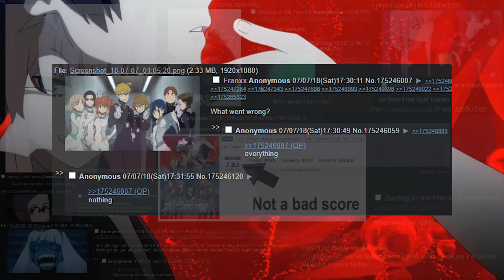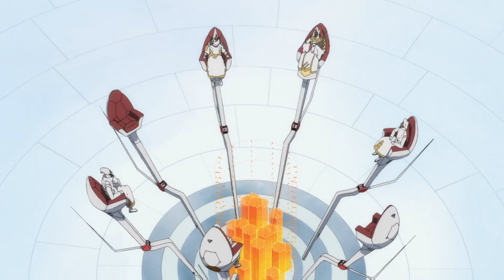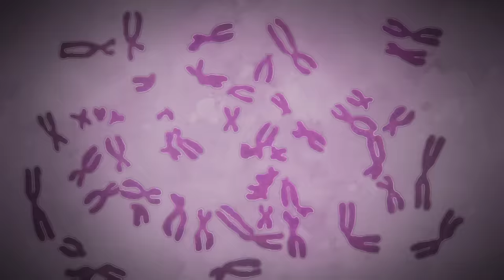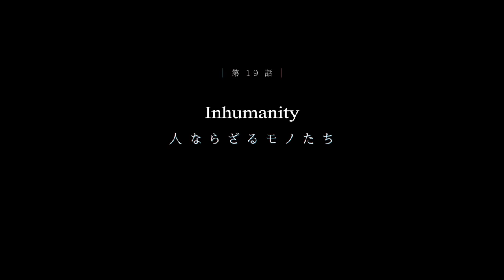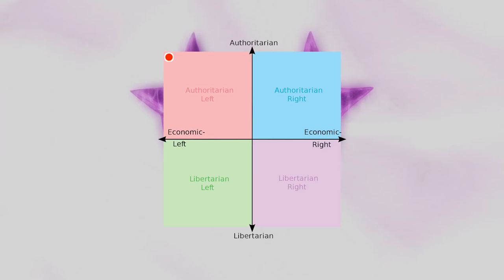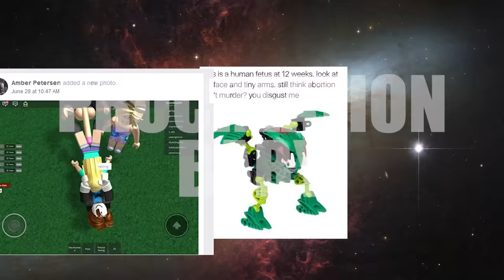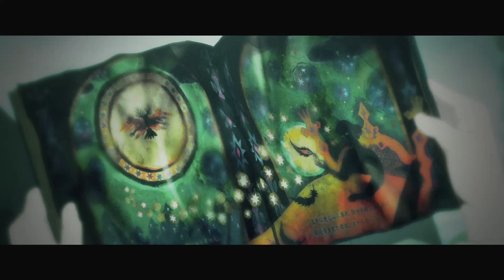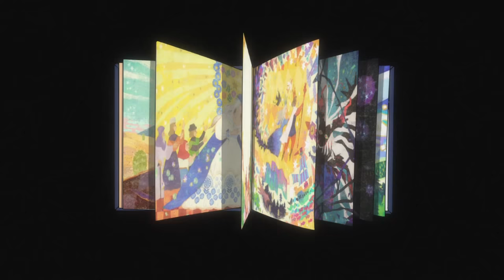Darling in the FranXX is great and you are all insane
Obviously I'm joking. I don't think anyone is insane for not liking the same cartoons as I do lol
This is an anime analysis of Darling in the FranXX where I explain why Darling in the FranXX is good. I've seen many videos along the lines of "Darling in the FranXX sucks" or Darling in the FranXX reviews where they completely misinterpret and misunderstand the anime, so I wanted to push back a little and explain why Darling in the FranXX is great, actually.

I'm planting this little seed here in advance if someone corrects me on typing "foreshadowing" wrong. I told you you're insane.